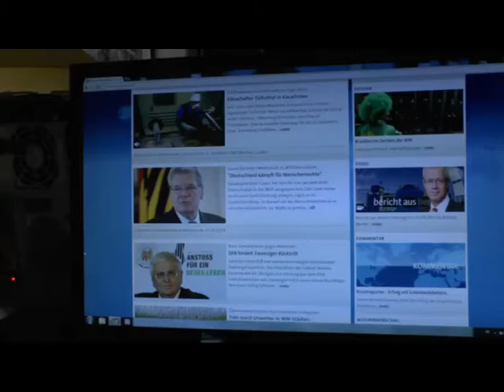Zu Den Waffen!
Welches Land wird die Menschenrechte in Deutschland verteidigen?